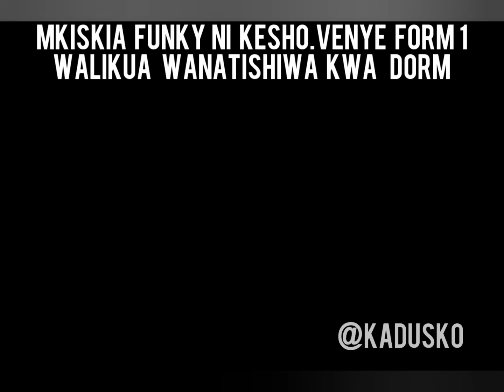Kadusko Compilation (collection 2 )